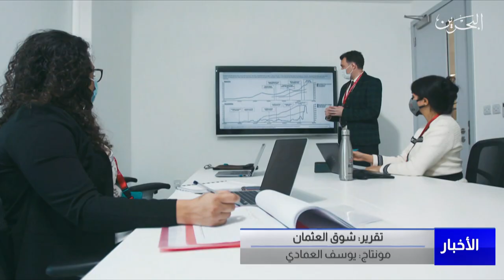البحرين مركز الأخبار : دعم ملكي مستمر للشباب البحريني لبناء حاضر مشرف ومستقبل مبهر 12-08-2022